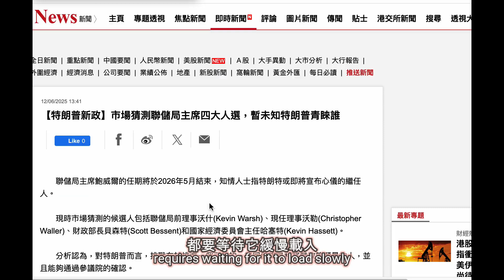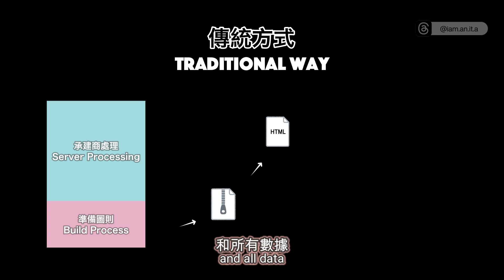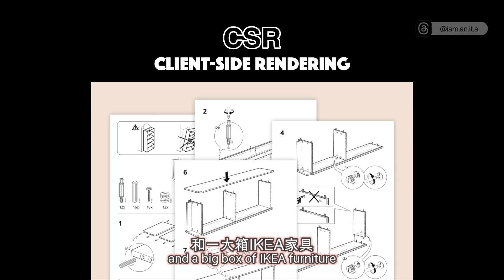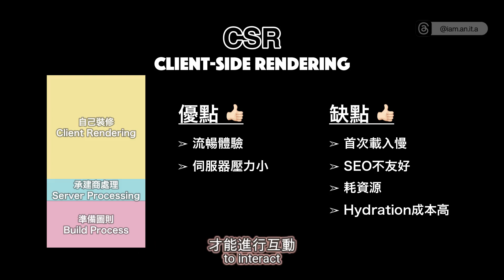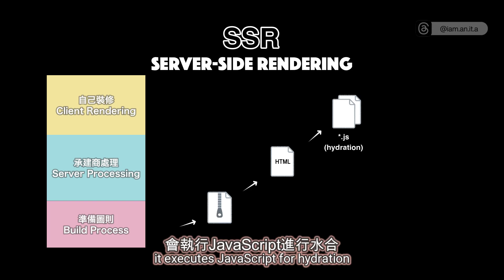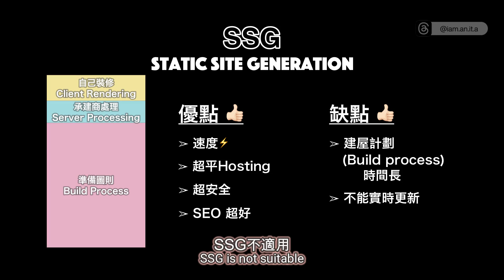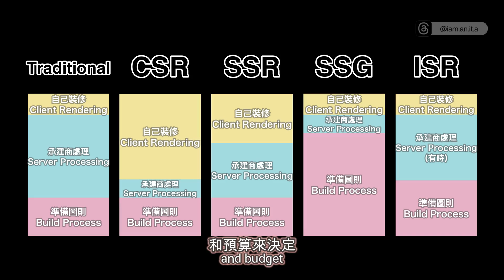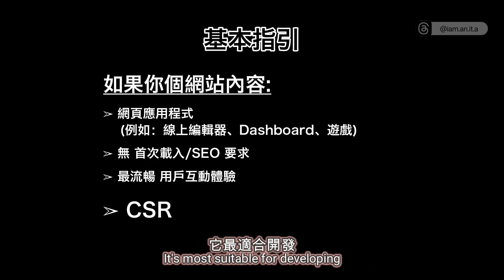一片搞清CSR、SSR、SSG、ISR｜Frontend Rendering 解釋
1條片令你明白咩係CSR、SSR、SSG、ISR，同點樣揀！

章節 Chapters
00:00 開場
00:55 Rendering methods - 起樓方式
01:53 傳統方式 - Traditional Way
03:38 CSR - Client-Side Rendering
06:15 SSR - Server-Side Rendering
07:56 SSG - Static Site Generation
09:53 ISR - Incremental Static Regeneration
11:58 點樣揀啱自己用？
14:15 總結